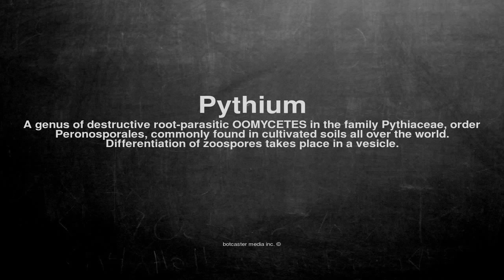Medical vocabulary: What does Pythium mean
What does Pythium mean in English?